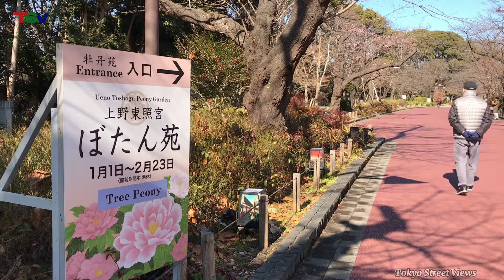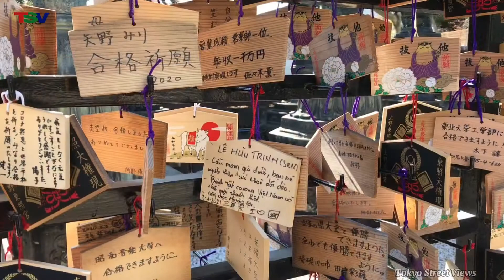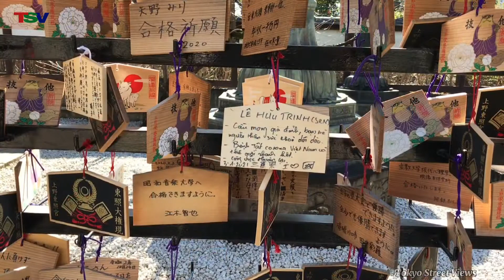Exploring Ueno Toshogu Shrine | 上野東照宮 | VXT TRAVEL | JAPAN